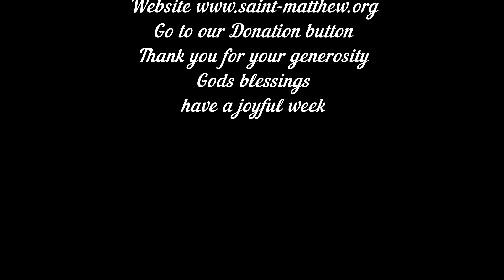Saint Matthew Ecumenical Catholic Church 9:30 AM Mass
Welcome to the Celebration of the Liturgy